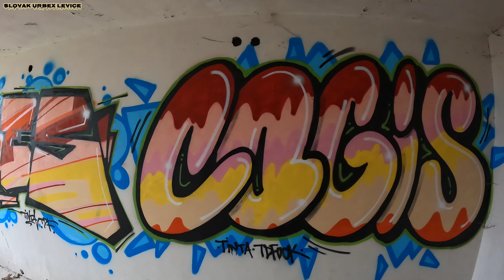Graffiti exhibition in an abandoned building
At first glance, an uninteresting place from Hungary attracts the lovers of the Graffiti community. In the bowels of the abandoned building there are beautiful graffiti that people from all over the world come to admire. An uninteresting place and yet it won my heart with its beautiful panoramic view and the aforementioned Graffiti Art. I am not a supporter of different inscriptions on the walls, but here I understood the different moods of the authors and an interesting view of life. I realized that there is a very thin line between vandalism and art, some things have something in common with
Urban exploration. I dare say that some of the graffiti on the walls of this building is finished art. It is beautiful to walk between the cool walls and admire the different paintings on the walls. The finished gallery without an entrance fee took my breath away with its magnificence and creative thinking. As we pass through individual rooms and corridors, I think about what the individual authors of these beautiful graffiti feel and what they want to convey to this uneaten world. Maybe Graffiti and Urban exploration are similar in some aspects. We are artists who live on the edge and want to be free. We want to share our emotions and feelings with the world in a quiet way. We do not ask for donations and do what fulfills us. Heavy considerations that, unfortunately, I don't have time for, and besides, I feel like I haven't seen everything. I say goodbye to this interesting place and I will remember individual Graffiti for a long time...

Výstava Graffiti v opustenej budove

Na prvý pohľad ničím zaujímave miesto z Maďarska, láka milovníkov Graffiti komunity. V útrobách nedostavaného areálu sa skrývajú krásne Graffiti, ktoré chodia obdivovať ľudia z celého sveta. Nezaujímavé miesto a predsa si získalo moje srdce krásnym panoramatickým výhľadom a spomínanými Graffiti Art. Nie som zástancom rôznych nápisov na stenách, ale tu som pochopil rôzne nálady autorov a zaujímavý pohľad na život. Uvedomil som si, že je veľmi tenká hranica medzi vandalizmom a umením, podobné znaky vidieť v Urban exploration. Dovolím si povedať, že niektoré Graffiti na stenách tejto stavby sú hotovým umením. Je krásne prechádzať sa medzi chladnými stenami a kochať sa rôznymi maľbami na stenách. Hotová galéria bez vstupného mi vyrazila dych svojou veľkoleposťou a kreatívnym myslením. Keď sa prechádzam jednotlivými miestnosťami a chodbami, rozmýšľam, čo jednotliví autori týchto krásnych malieb cítili a čo chceli odkázať tomuto nenażranému svetu. Možno Graffiti a Urban exploration sú v niektorých aspektoch podobné. Sme umelci, ktorí žijú na hrane a chcú byť slobodní. Chceme sa podeliť so svetom tichým spôsobom o svoje emócie a pocity. Nedoprosujeme sa o milodary a robíme čo nás napĺňa. Ťažké úvahy na ktoré nemám bohužiaľ čas a navyše mám pocit, že som všetko nevidel. Lúčim sa s týmto zaujímavým miestom a ešte dlho budem spomínať nad jednotlivými Graffiti...